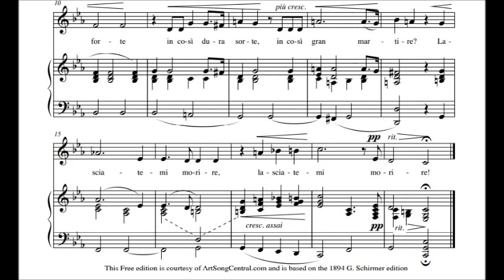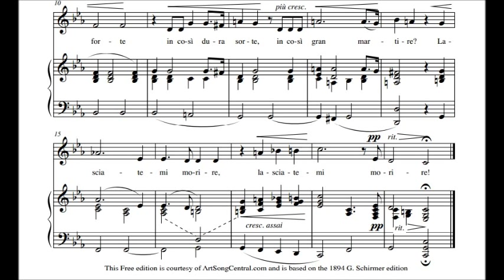Lasciatemi Morire - french horn and piano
A first attempt at sight-reading piano on video and some badly out of tune sections